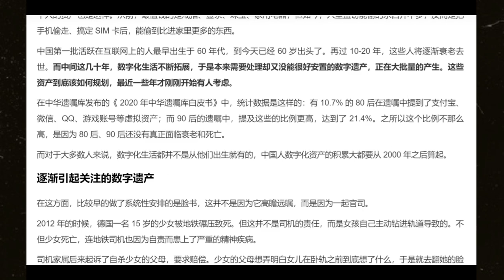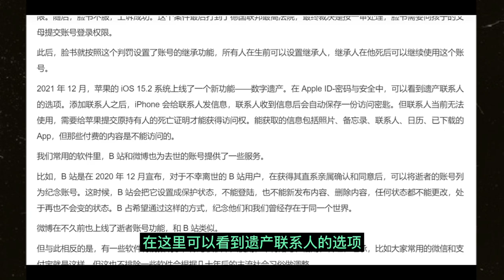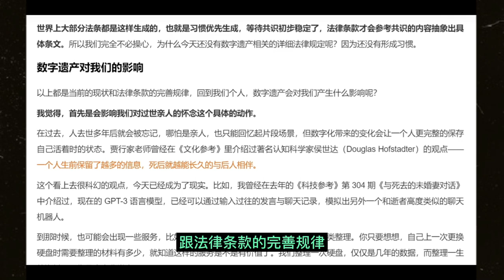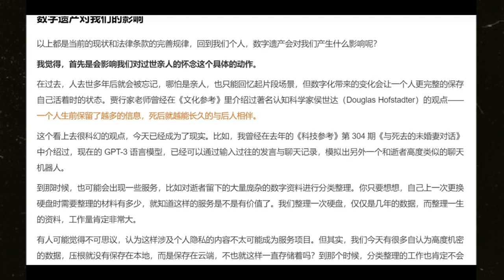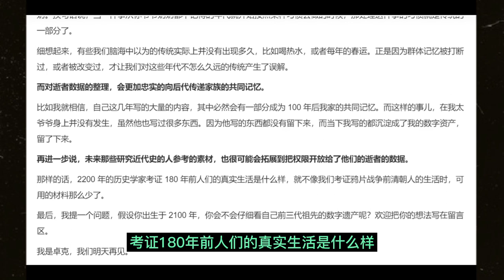数字遗产：是时候开始考虑了